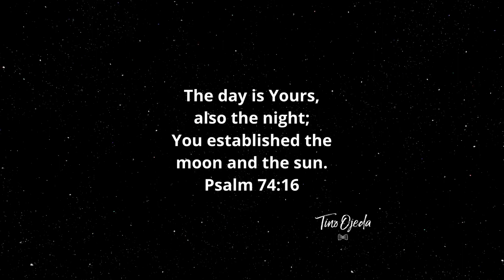15 Seconds of Cinematic Verse Art - Psalm 74:16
Christ is King of the Universe.

Tino Ojeda, Bilingual Christian Artist and Pastor
ARTISTA CRISTIANO Y PASTOR BILINGÜE
Tino Ojeda is the Worship Pastor at Emmanuel Bible Church, a vibrant Community made up of two language groups (English and Spanish).  From this ministry a collection of worship songs have been born with the express purpose of uniting culture - celebrating our similarities and differences united under the banner of Christ as we praise our Most High Triune God.

Tino Ojeda es el Pastor de Alabanza en la Iglesia Bíblica Emmanuel , una comunidad de seguidores de Cristo compuesta de hermanos que hablan dos idiomas Inglés y Español.  De este ministerio una colección de alabanzas originales nació.  Queremos promover la unidad de culturas – celebrando las cosas en común y las diferencias bajo la bandera del amor de Cristo, unidos en el deseo de exaltar a nuestro Altísimo y Trino Dios.